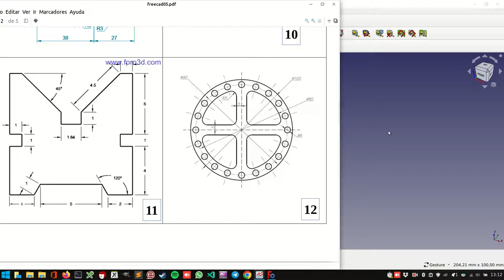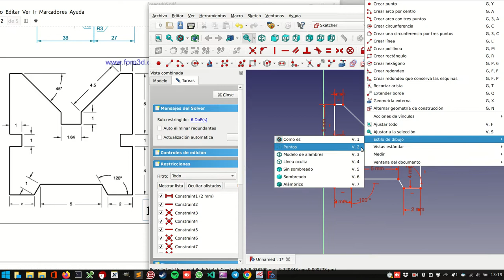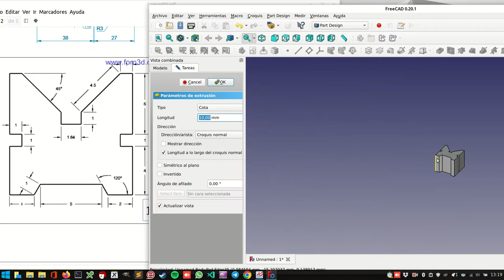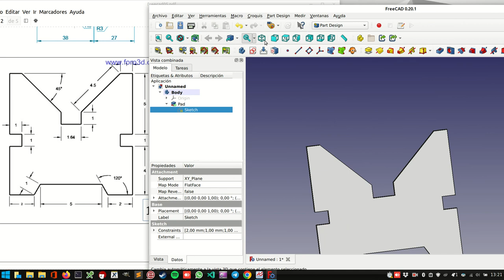dibujo 3D 04 Dibujo 11